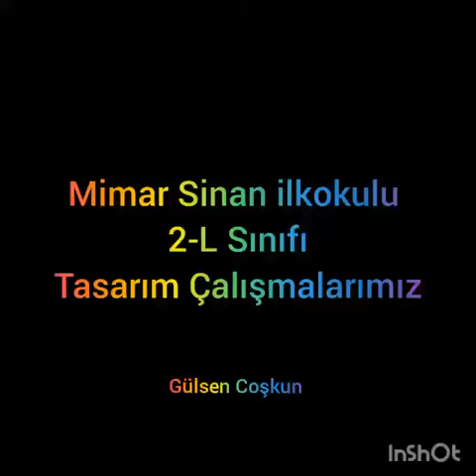Bir Yudum Sanat eTwinning Projesi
2-L Öğrencileri Tasarım yapıyoruz